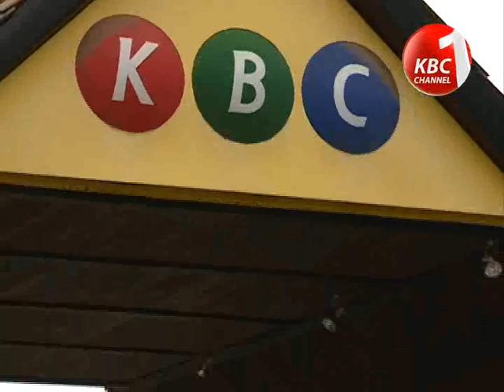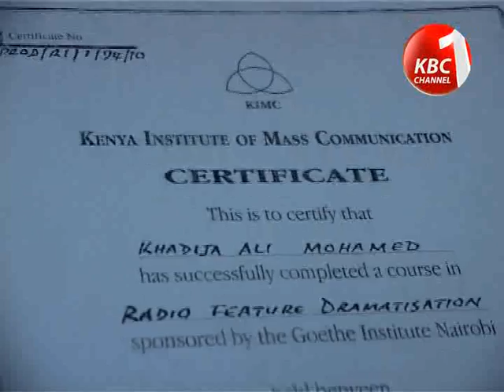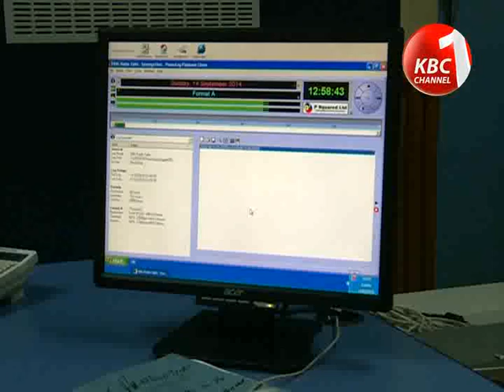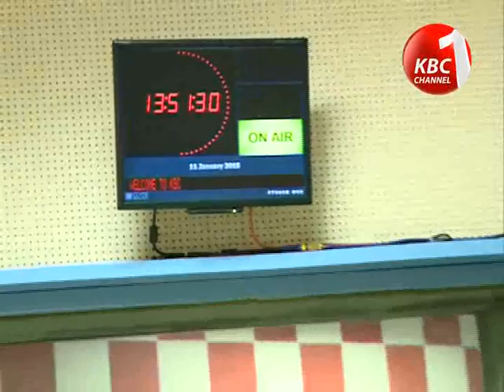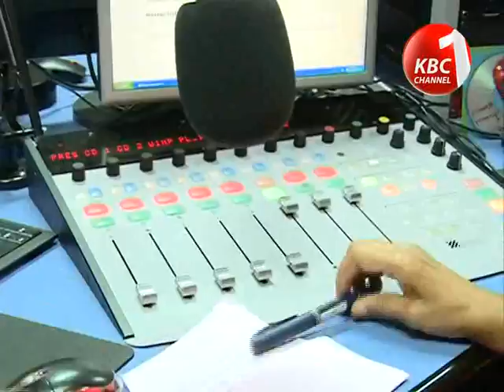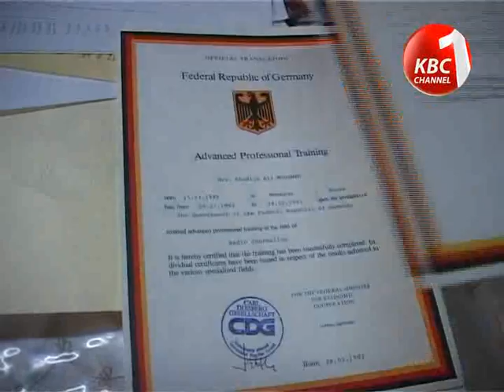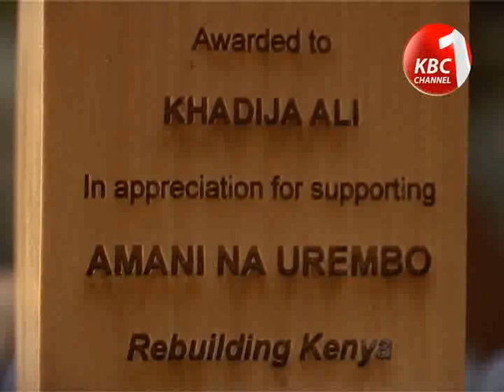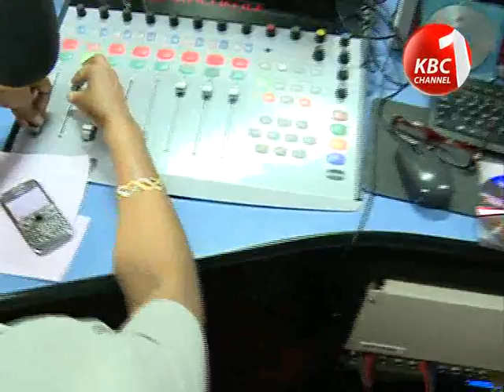KHADIJA ALI 2